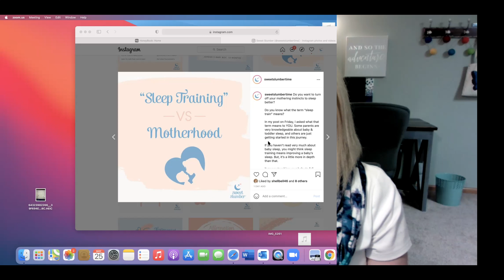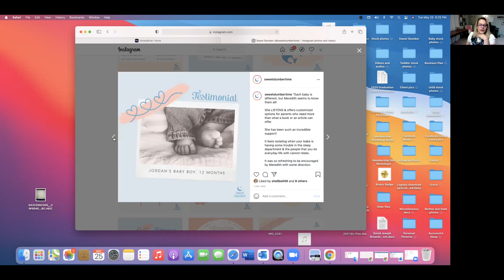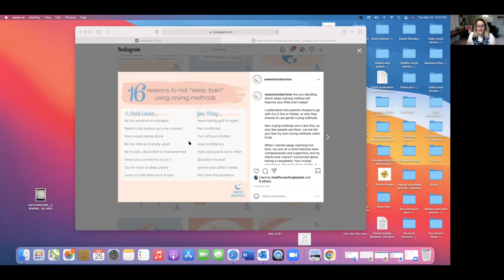Episode 14- Changing Your Mindset from Sleep Training to Sleep Teaching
Are you looking for an approach other than sleep training to improve your child's sleep? Then you've come to the right place! Meredith Brough, a pediatric sleep and childcare expert, teaches a unique approach to building sleep habits for babies, toddlers and young children. She teaches parents how to move forward in building strong sleep habits by trusting their intuition, being in tune with their children and focusing on their temperaments. Every child has specific needs and responses when it comes to sleep.

This episode will help you overcome the roadblocks in your mind that might be limiting your sleep teaching progress. (It's not your fault these messages are there!) It's almost impossible to avoid the effects of information overload and confusion from all of the conflicting sleep advice! How can you feel clear minded with so many opinions and approaches to sort through? How can you know who to trust and what will work when a lot of the advice doesn't feel right? You may not even realize that your mind is buzzing with thoughts that are getting in your way! As you listen to the show, you'll be surprised to learn how sleep training advice has affected you.

Feel your mind opening up as you identify the fears and rules that are causing problems for you and your child. Find out how to stay in tune with each other and trust your intuition. Discover the truths and insights that will empower you to accomplish the sleep progress you've been hoping for!

This episode will bring confidence, motivation, and peace as you move forward with sleep teaching and care for your child.

Topics:
What sleep training messages are getting in your way
How to reprogram your thinking & throw out unhelpful rules
Why you should focus on being responsive
How to depend on your intuition
Healthy expectations of sleep
Defining your parenting role
Ways to support optimal development
How you are benefitting your child's future
Keys to successful sleep teaching

Meredith's Resources:

for free resources and information about Meredith's digital classes, programs and coaching services.

Look for the links to our FB group @Successful Sleep, Instagram, Facebook, Pinterest, and YouTube.